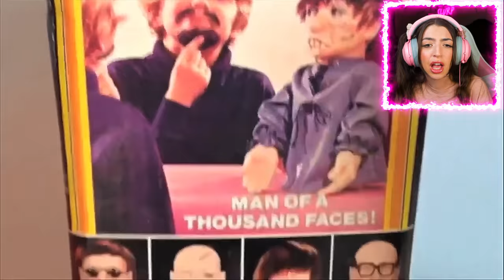The Most DANGEROUS Kids Toys Ever.. (BEWARE)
Today Alexia Marano from AnythingAlexia reacts to the most DANGEROUS Kids toys to ever.. to exist! (BEWARE) of these games !!!